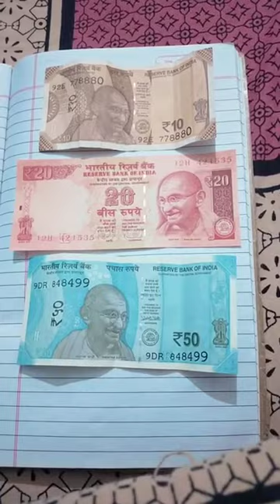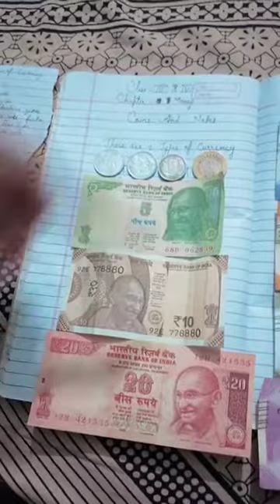Class 4 Math Ch 13 Part 1